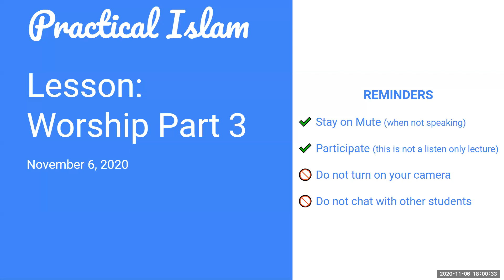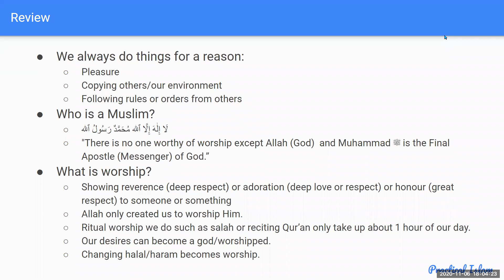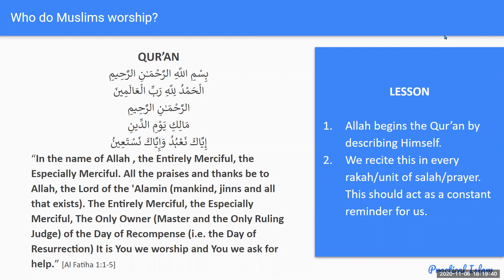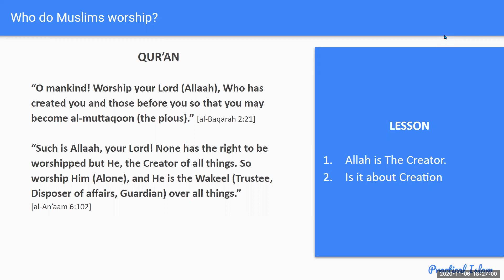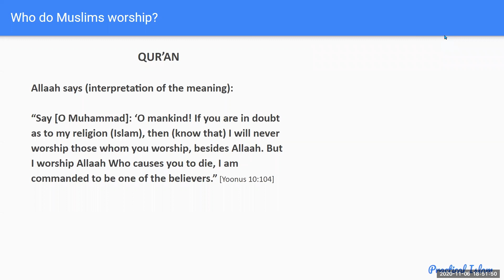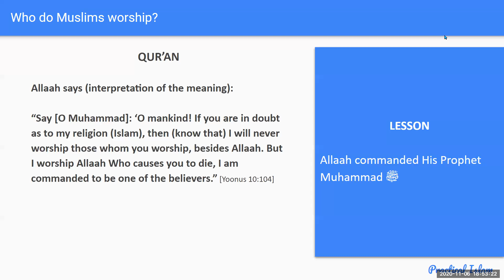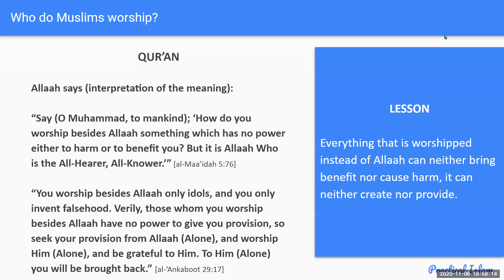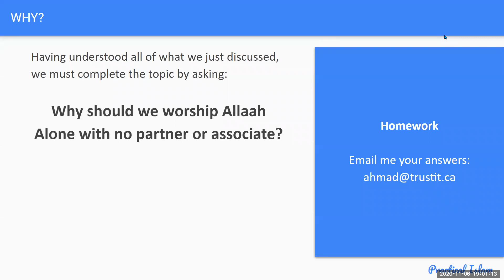Practical Islam: Worship - Part 2 (Day 3)